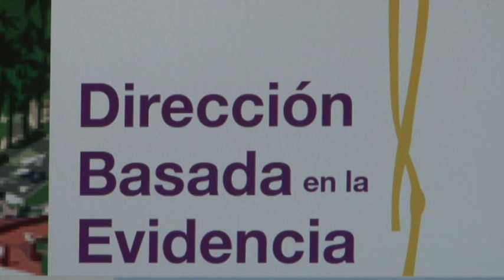Consejos a directivos sobre la actitud y el talento. Entrevista a José Manuel Casado (SEDAP)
El presidente de la consultora 2C, José Manuel Casado, aporta algunas claves para que los directivos afronten adecuadamente las tareas de gestión. Este conferenciante clausuró el XIV congreso de la Sociedad Española de Directivos de Atención Primaria (SEDAP). Sigue las novedades de este encuentro en Twitter (@congresosedap).